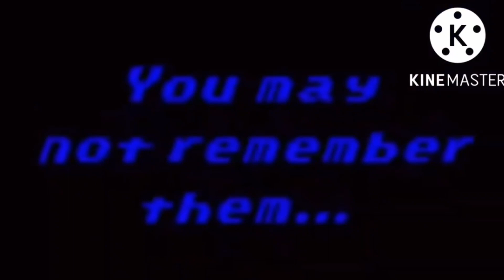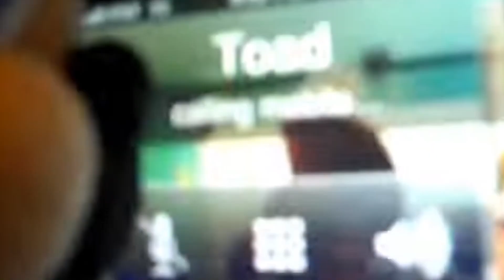A Gift For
(Don't Block me)